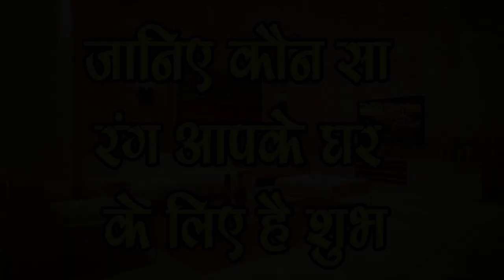जानिए कौन सा रंग आपके घर के लिए है शुभ-Which colour brings luck to your home-SM News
जानिए कौन सा रंग आपके घर के लिए है शुभ